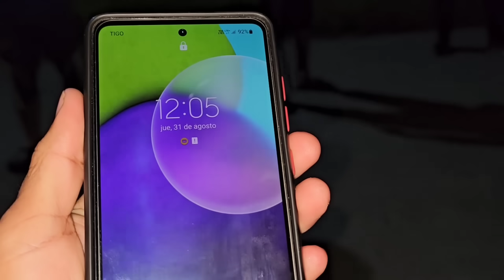En Toda Las Casa Estan Entrando Los Ladr0nes Intentarón Llevar Las Costanera De La Casa De Fernando